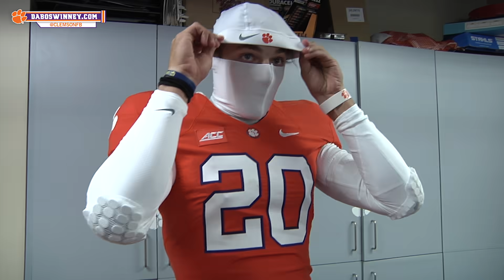Clemson Football || The Quarterback Mannequin Prank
To display new equipment and jersey combinations, Clemson Football has three mannequins. When dressed in full gear, QB Cole Stoudt looks exactly like the mannequins—a great opportunity to have some fun with his teammates.

Watch as Cole pretends to be part of a display in the WestZone at Memorial Stadium and gives his teammates, football staff and fans a fun surprise.